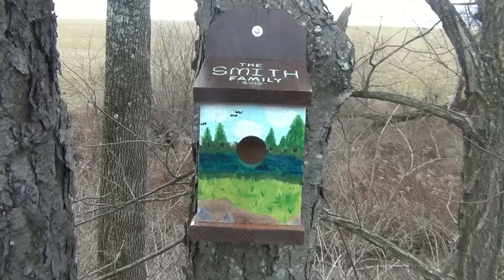You Don't Need A Lot Of Money To Give A Great Gift...